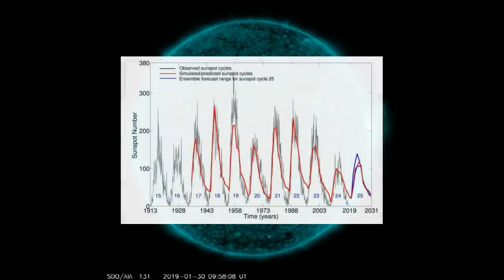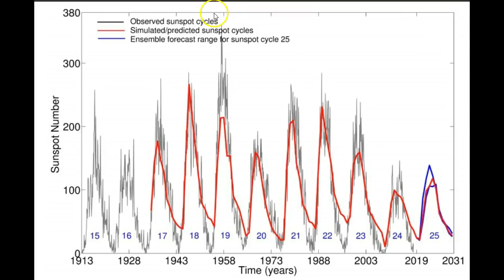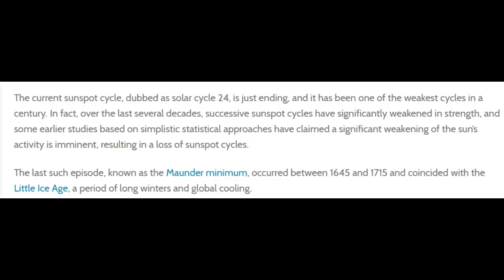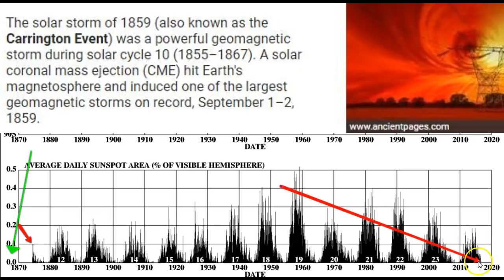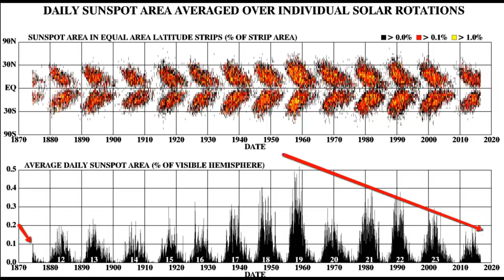The New Solar Cycle! Sun Will Flip Magnetic Polls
What is in store for the Upcoming Solar Cycle 25?